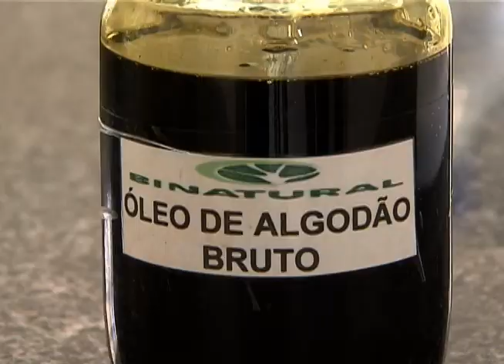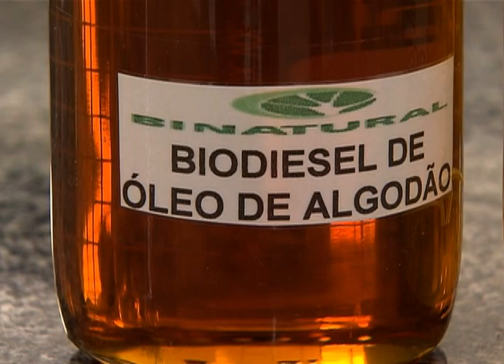ANP estabelece novos padrões para melhorar qualidade do biodiesel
NBR NOTÍCIAS - 17.08.12: O Brasil quer melhorar a qualidade do biodiesel para aumentar o uso do combustível na matriz energética do país. Para isso, a Agência Nacional do Petróleo, Gás Natural e Biocombustíveis (ANP) estabeleceu novos padrões para o produto. A ideia é evitar contaminação por fungos e bactérias e garantir um biodiesel 100% limpo.